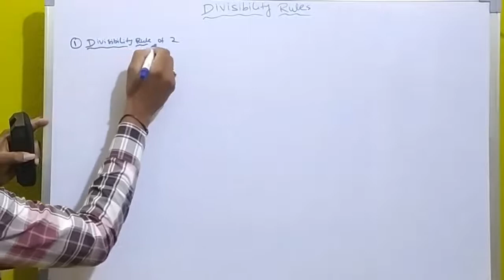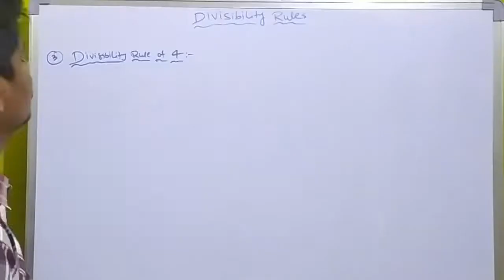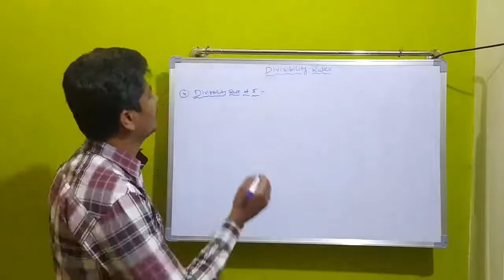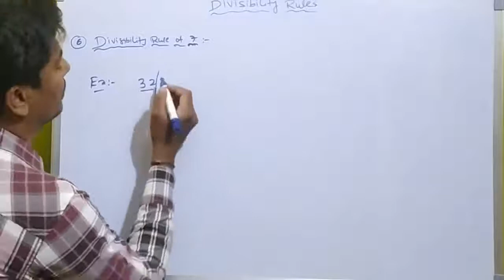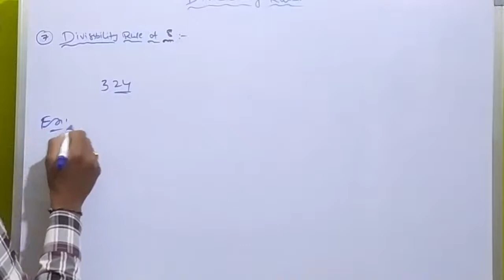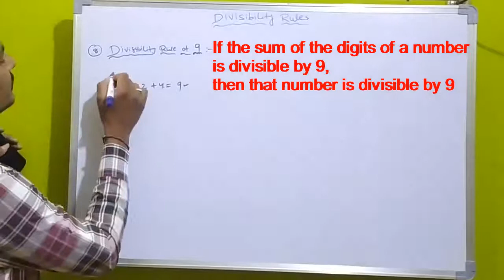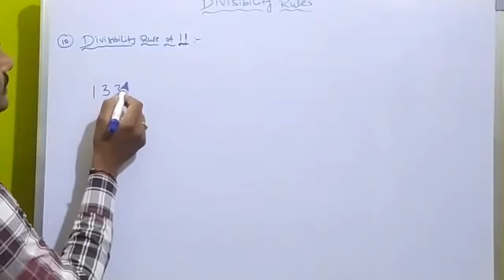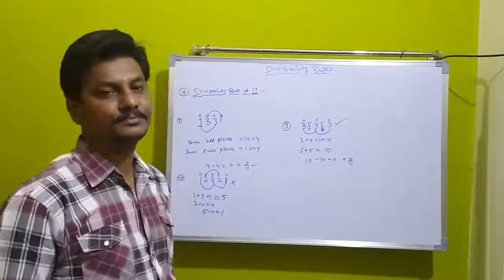Divisibility Rules In Telugu ||Playing With Numbers|| Concept and Solutions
If I Uploaded Videos Or Music That Is Yours And You Want It Removed.
Then Please Just Massage Me And I Will Remove The Whole Video In Fewer 12Hours.

ASTutorialతెలుగులో@Copyright: All Content Used is Copyright to AS Tutorialతెలుగు లో, Use or commercial display or editing of the
 content without proper authorization.